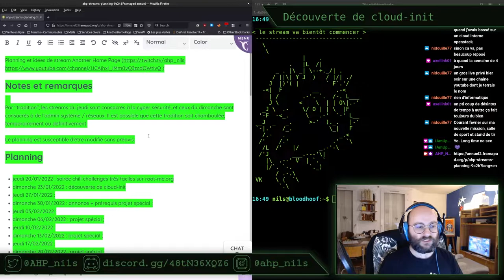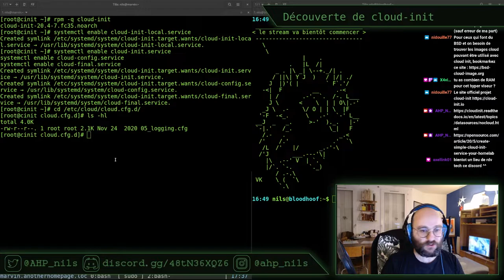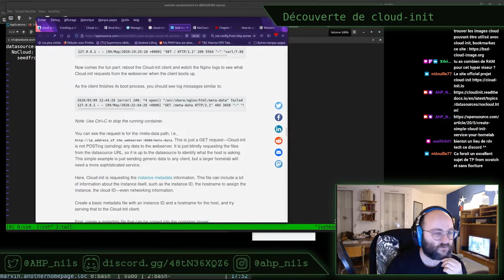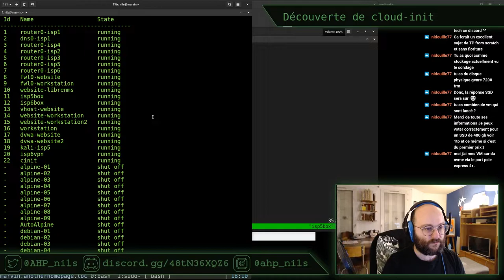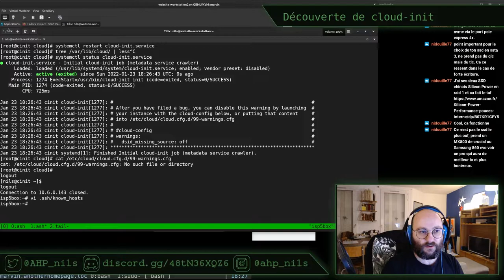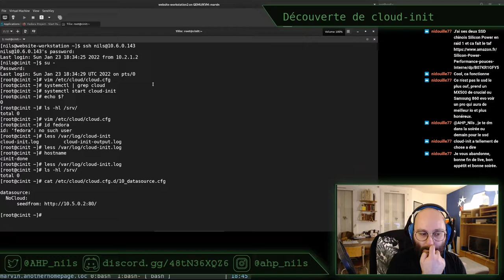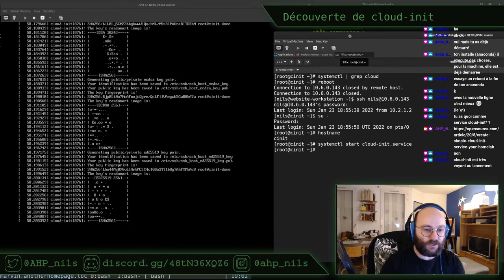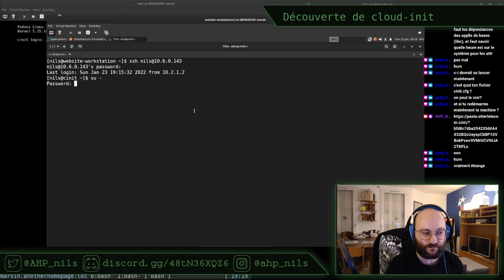Automatiser l'installation de Linux avec Cloud-init - Stream du 23/01/2022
Toujours dans la série "passage en pilotage automatique", passons à cloud-init !